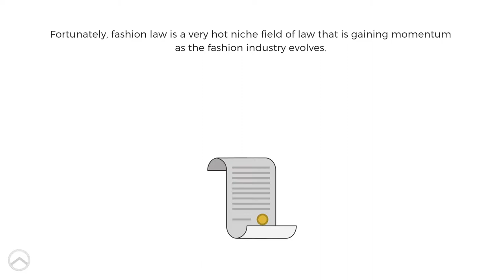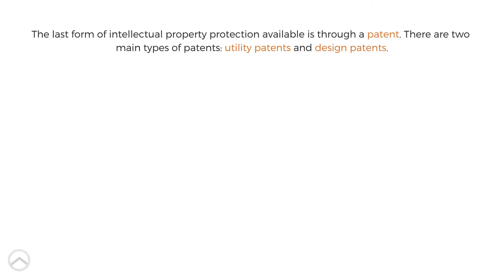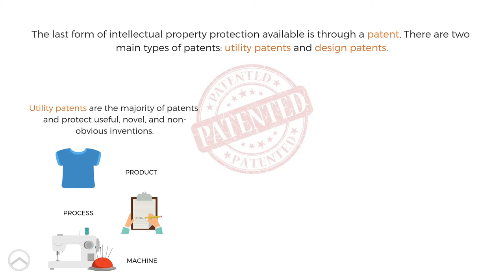JD Insider | Fashion Law Episode 1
On this week's episode of JD Insider, Eve Chowdhury walks us through the importance of fashion law and its various forms.